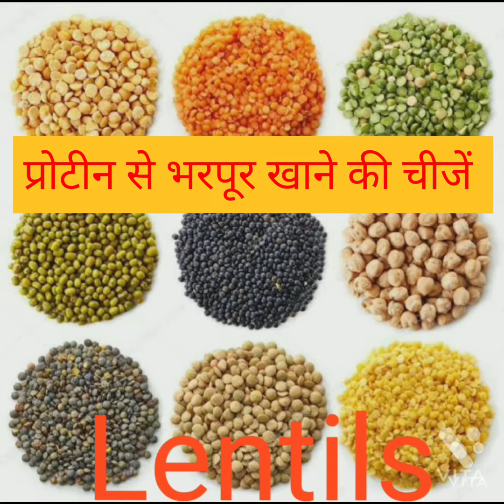Protein rich foods # प्रोटीन के लिए ये चीजें खाएं। # Protein # Diet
protein rich food items